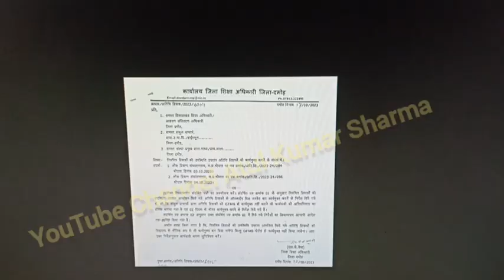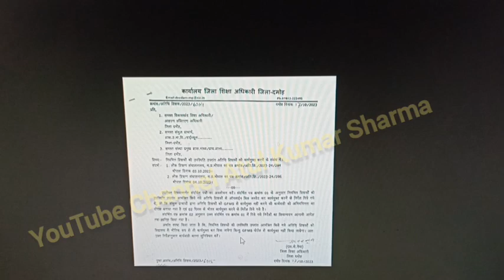अतुल कुमार शर्मा द्वारा शिक्षक भर्ती की महत्वपूर्ण जानकारी